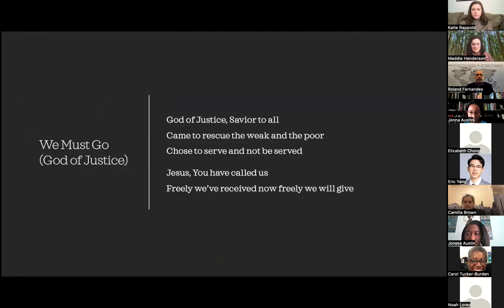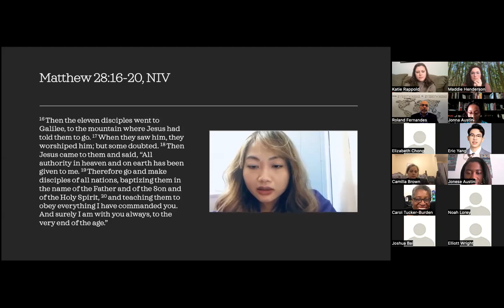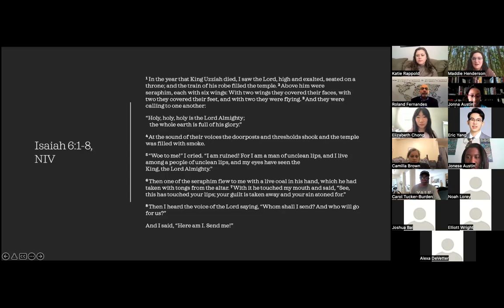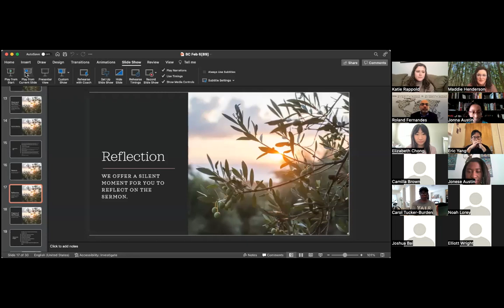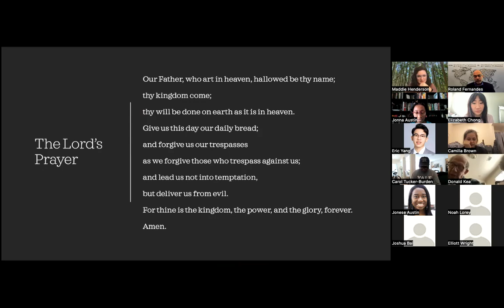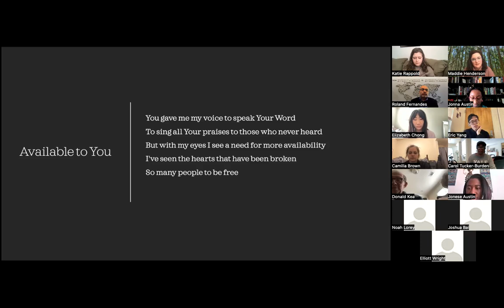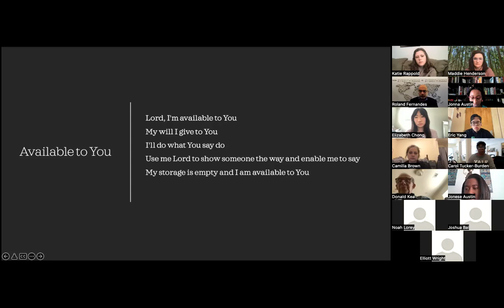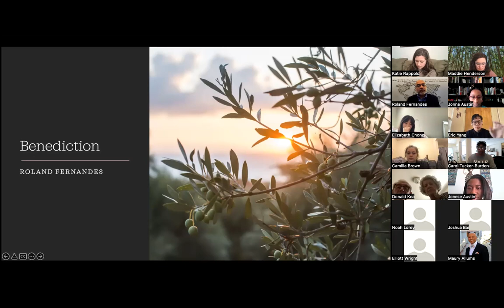Beloved Community, Ronald Fernandes, February 6, 2022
Beloved Community gathers each Sunday at 11:00 a.m. Eastern during the academic year. Worship is ecumenical and planned especially for the campus setting, providing a variety of worship experiences for the Emory community. Preachers include Emory chaplains, Emory faculty, and distinguished guests from the U.S. and abroad. All are welcome.

Title: "God’s Mission Today"
This Week's Preacher: Roland Fernandes, General Secretary, Global Ministries and UMCOR
Roland Fernandes became the General Secretary (chief executive) of Global Ministries and the United Methodist Committee on Relief (UMCOR) on September 1, 2020, having filled key leadership roles in the organizations since 1995. He was both chief operating officer and chief financial officer of Global Ministries/UMCOR from 2003 and has several times served as interim general secretary. As general secretary, he oversees programs, projects and partners in 120 countries, including 350 missionaries in 70 countries. UMCOR is the church’s relief and development organization.
A layman who grew up in Kolkata, India, Fernandes understands mission as “the heart of the church’s work” and sees Global Ministries “as uniquely prepared to further God’s mission on behalf of the whole world…”
His leadership style is marked by a spirit of operational collaboration. He has been deeply engaged in identifying ways the church can best use its resources through combined administrative and programming efforts. This has involved close work with the General Council on Finance and Administration (GCFA), WesPath Benefits and Investments (formerly the General Board of Pensions and Health Benefits), United Methodist Communications and the Texas Methodist Foundation.
In 2016, he oversaw the move of Global Ministries to Atlanta from New York City as part of an agencywide review that led to decreased operating costs, more effective service delivery models and the establishment of regional offices around the world.
Among his personally rewarding involvements has been the creation of the UMCOR Armenia Foundation that flourishes today in service to a very vulnerable population from income generated through AREGAK, a microcredit organization founded by UMCOR. Fernandes was also a founding trustee of “Prayatna” (meaning “Endeavor”), a society in Mumbai, India, that works with poor and disadvantaged women and children. He is a board member and treasurer of Church World Service, the U.S. ecumenical relief agency, and is active in Illuman, a nonprofit agency committed to supporting men who seek to transform their lives, founded by Father Richard Rohr, the Franciscan spiritual writer.
Fernandes attended St. Xavier’s College and School in Kolkata and Calcutta University. Following graduation with a Master of Commerce degree, he became a Chartered Accountant (CPA equivalent) and served first as chief internal auditor of the Methodist Church in India (MCI). Fernandes and his wife, Liesl, are members of North Decatur United Methodist Church in suburban Atlanta, where he serves as finance chair.